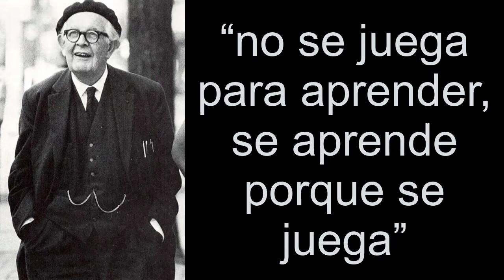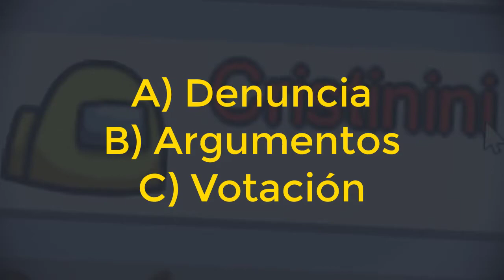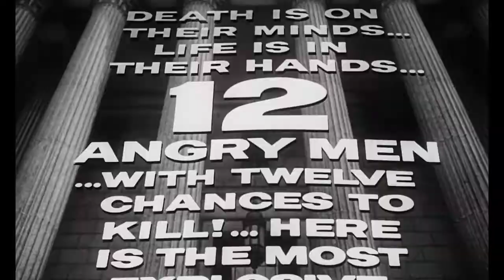Átomos de Locard #77: Among us y aporte de pruebas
Los video juegos nos pueden hacer reflexionar sobre  las dinámicas en nuestra sociedad, por ejemplo para apreciar la presunción de inocencia.